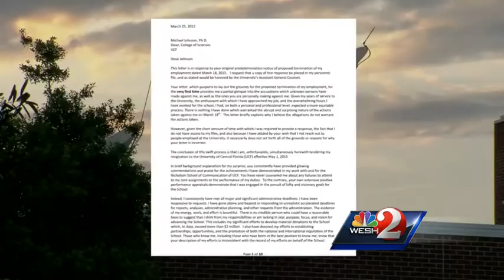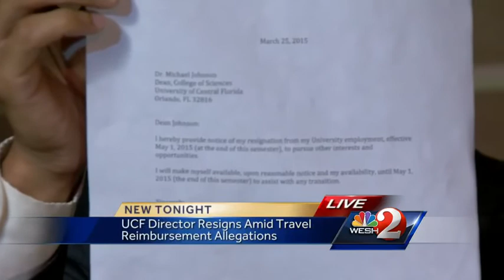UCF director resigns amid accusations of mishandling funds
The director of the communication school at the University of Central Florida resigns amid allegations that he mishandled university funds and hired family members, both of which are against university policies.